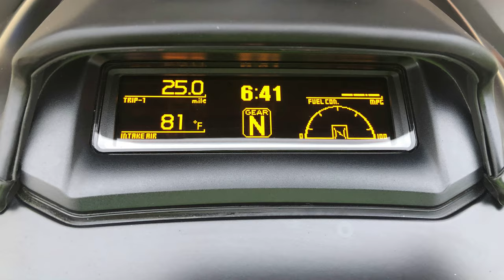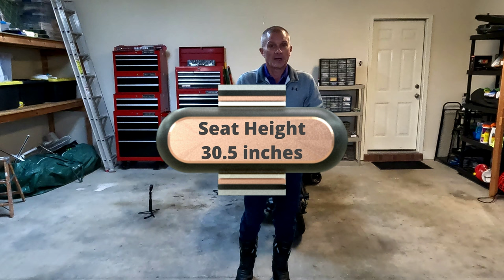Short People Can Ride a VMAX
I demonstrate how my short height does not prevent me from riding a VMAX. I provide my measurements and the seat height of the VMAX 1700 for other “vertically challenged” people to make comparisons.

MY RECORDING GEAR:
GoPro Hero 8
GoPro Hero 9
GoPro Hero 10
GoPro MAX
GoPro Mic Adapter
Purple Panda Microphone

Yamaha VMAX Oil Filter Wrench
Traxion Mobile Rolling Gear Seat
Hex Axle Tool
Motorcycle Low Profile Oil Drain Pan
Craftsman Torque Wrench 3/8 inch Drive
Craftsman Torque Wrench 1/2 inch Drive

MY EDITING SOFTWARE:
Movavi Video Suite 22
Movavi Photo Editor